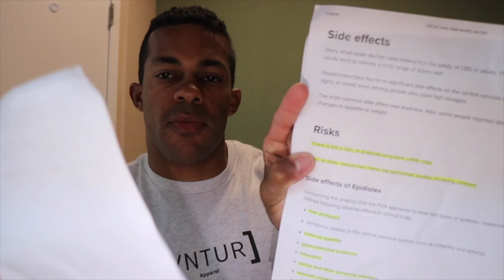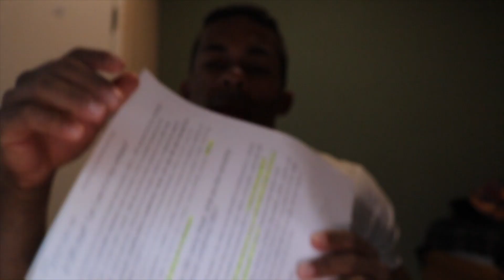CBD In The Military Legal?!